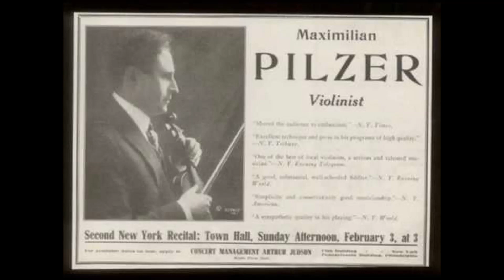Elman, Pilzer, Heifetz – Meditation from Thais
Compare, contrast, or just enjoy.
Mischa Elman’s recording was in 1913.Maximilian
Pilzer’s recording was in 1913.
Jascha Heifetz’s recording is listed as being in the 1940s but that seems very questionable.